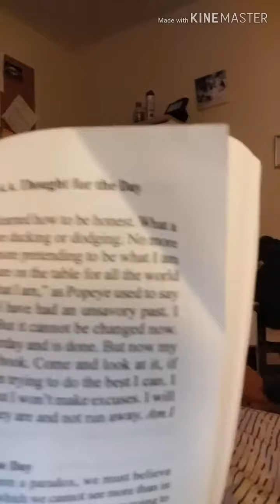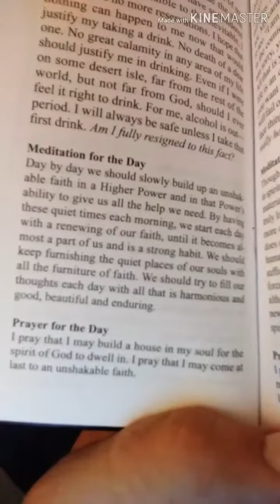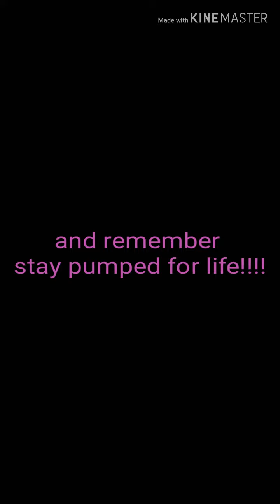Readings out of the 24hr book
Reading a day that I believe everyone should live by